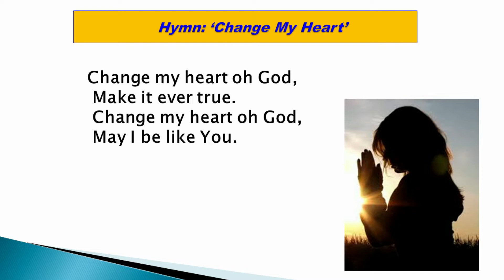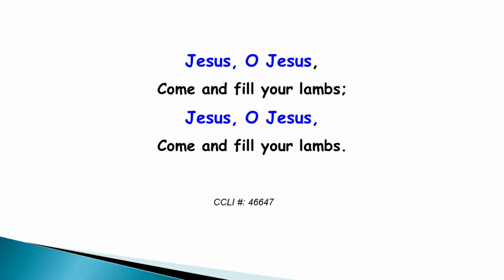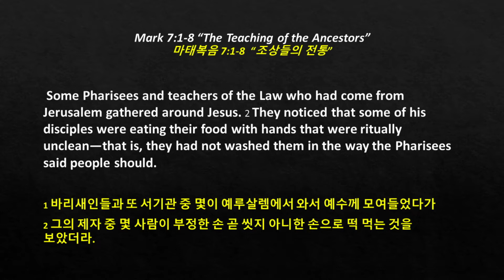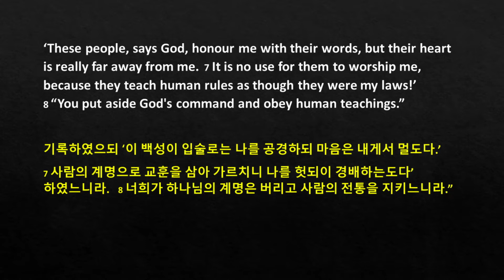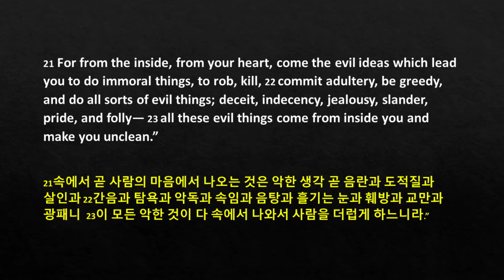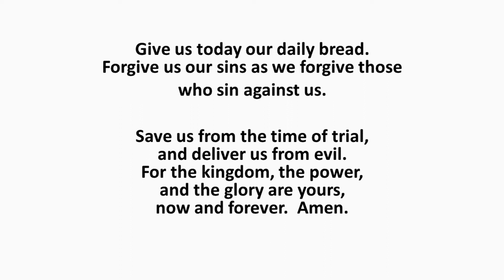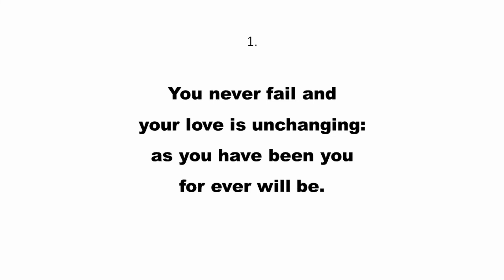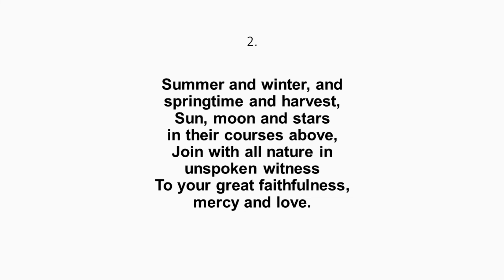Thornleigh Hillcrest Uniting Church (29 August 2021)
Rev Hugh Park leads the service.
Bible reader: Pezhman Motlagh.  Flower: Angaline Singam.
Video Editing: Jessica Park.
CCLI #: 46647